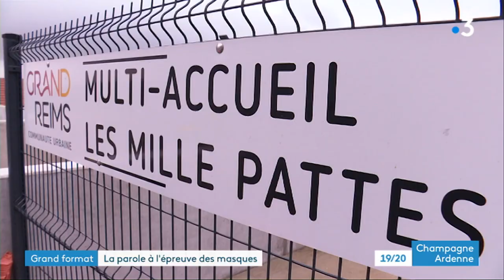L'apprentissage du langage ralenti par les masques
Education, avec ce nouveau défi pour les professionnels de la petite enfance : apprendre le langage aux plus jeunes, tout en gardant le masque sur le nez. Pas toujours facile, lorsque les sons sont étouffés et que les lèvres sont cachées. Les professionnels de la petites enfances doivent donc s'adapter.